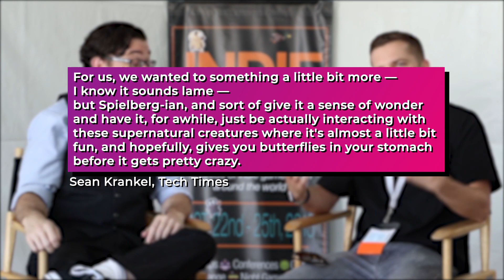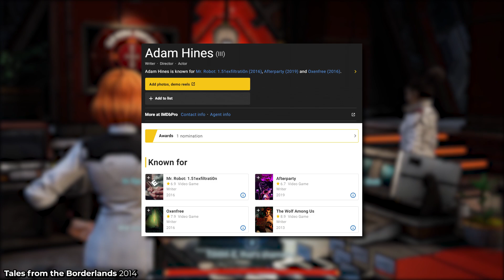Your Choices Matter - Oxenfree Review | Cosmosis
In this review, I take a look at Oxenfree. I'll be giving you an overview of the game, my opinions on various aspects of it, and letting you know whether I'd recommend it. Hopefully it's a good one!

Are there any games you want me to cover in the future?

Sometimes I record the gameplay for my videos live on Twitch! You should come hang out!